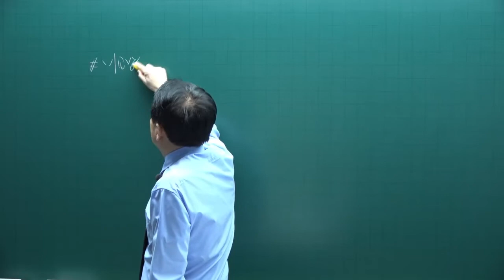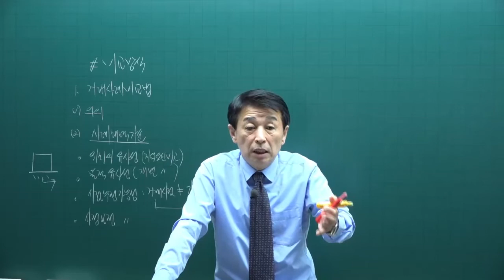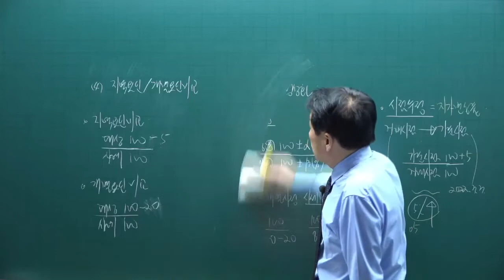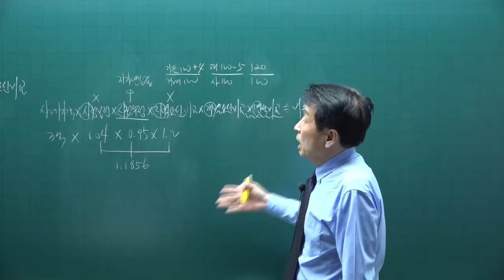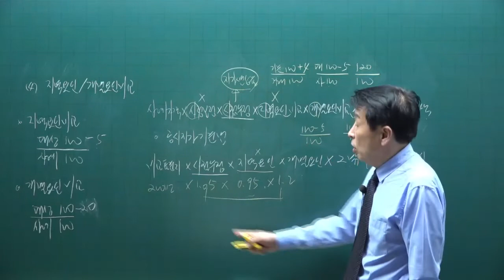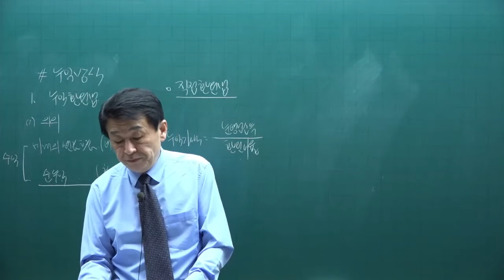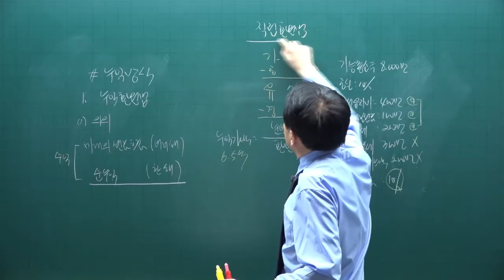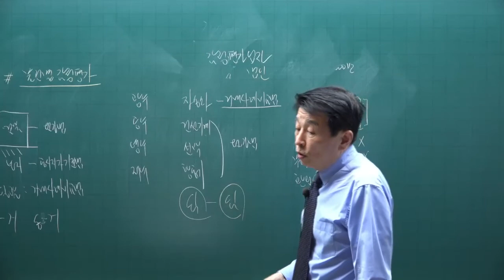[공전무] 제 33회 공인중개사 부동산학개론 이론완성 41강